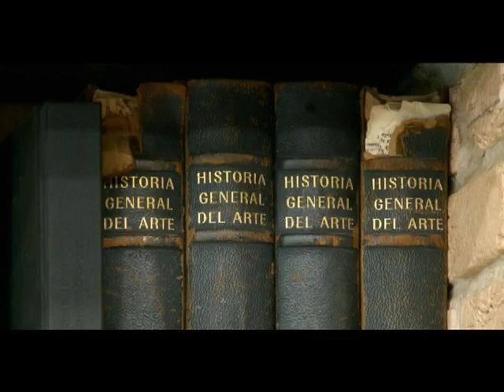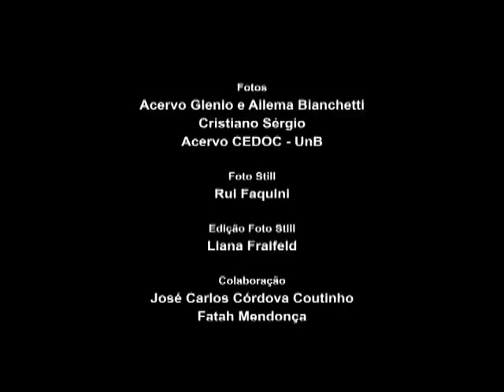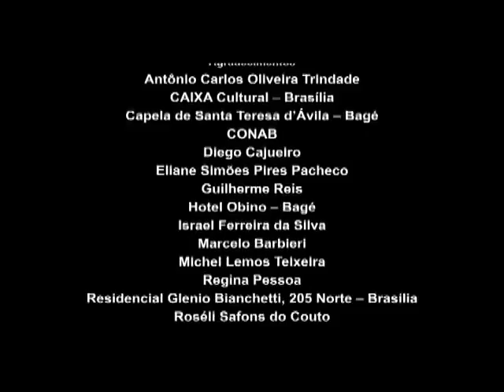Bianchetti - Filme Completo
Documentário sobre Glenio Bianchetti, pintor e gravador, que ao longo de 60 anos de trabalho construiu uma obra de rara coerência e consistência. Integrante do expressionismo brasileiro, a trajetória do artista resulta da trama que entrecruza as linhas do pensamento humanístico com as da invenção gráfico-pictórica.